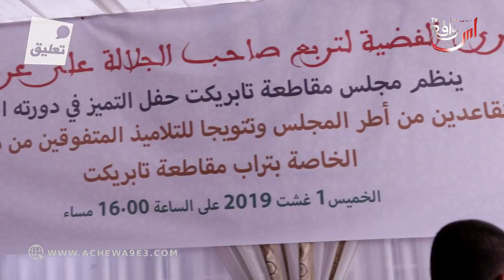بمناسبة عيد العرش مقاطعة تابريكت تكرم متقاعديها وتتوج التلاميذ المتفوقين ذوي الاحتياجات الخاصة